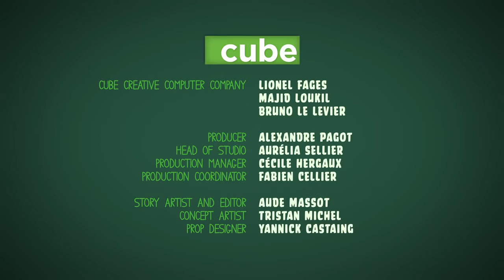Piggy Tales The Cure